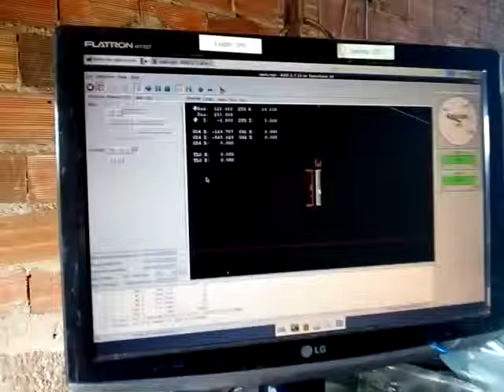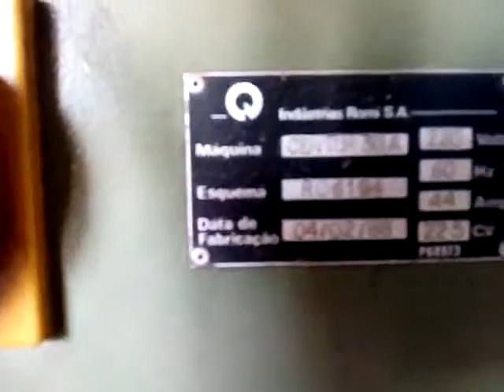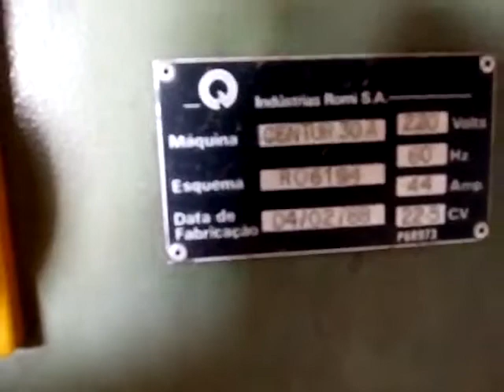Retrofit em torno Romi de 1988